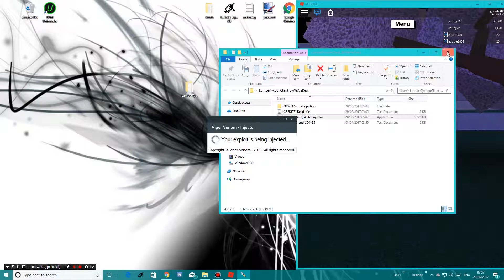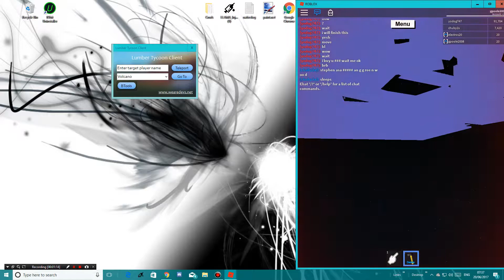ll OMG NEW ll LUMBER TYCOON CLIENT! (WORKING) WAYPOINTS, TELEPORT AND MUCH MORE!!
- LumberClient was made and developed by
➔ WeAreDevs.net